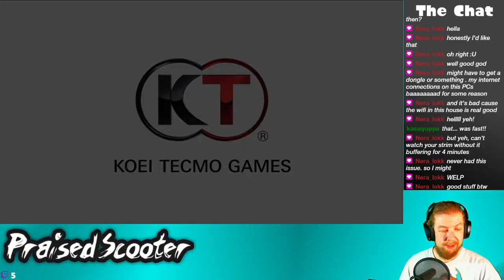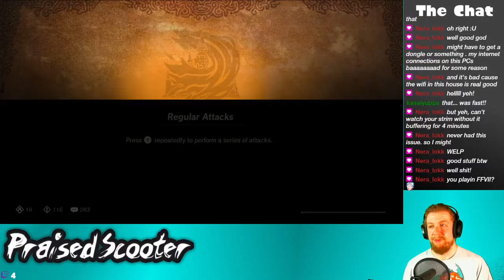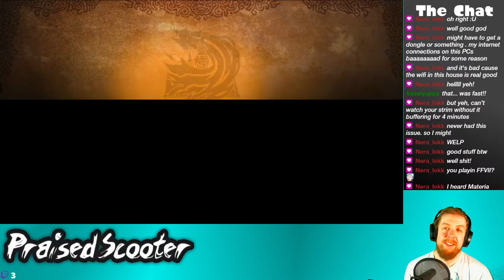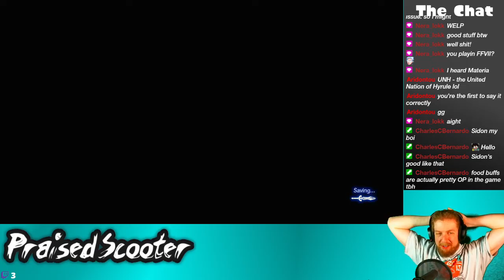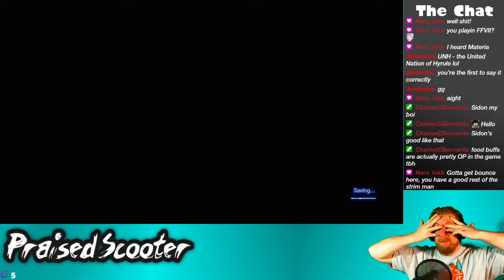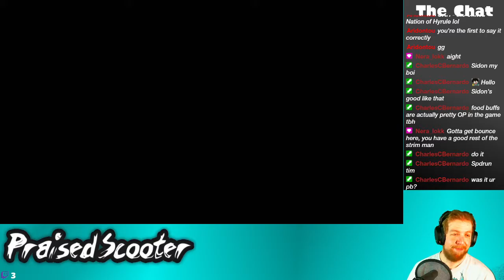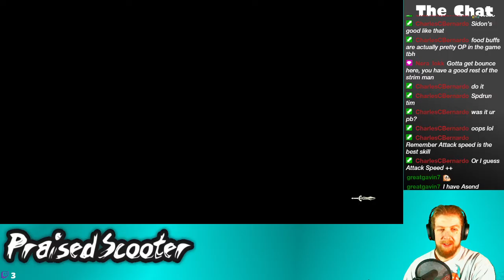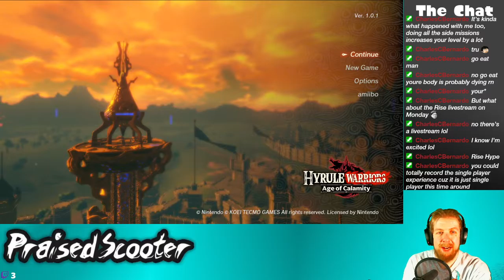They Keep Throwing Sidequests at me! - 3/6/2021